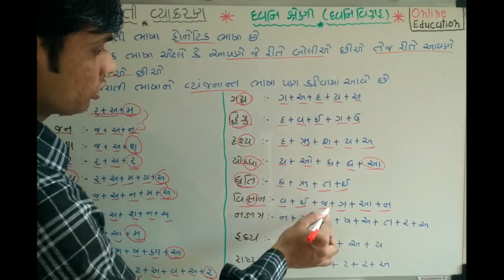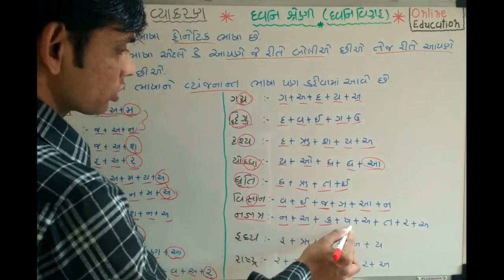03 Gujarati Grammar | Gujarati Vyakran | ગુજરાતી વ્યાકરણ | ધ્વનિ શ્રેણી | ધ્વનિ વિગ્રહ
મિત્રો તમને અમારા વિડીઓ લેક્ચર ઉપયોગી થતા હોય તો તેમણે Like કરજો, તમારા મિત્રો સુધી તેને Share કરજો અને અમારી ચેનલ ને Subscribers કરજો.

વિવિધ વિષય વાર વિડિઓ લેક્ચર ને જોવા માટે Playlist માં જશો તો ત્યાં તમામ વિષય ના Folder જોવા મળશે ત્યાંથી તમે તમામ વિષય ના વિડિઓ લેક્ચર જોઈ શકશો.

અમારી અન્ય યુટ્યુબ ચેનલ ને પણ અવસ્ય સબ્સ્ક્રાઇબ કરજો.